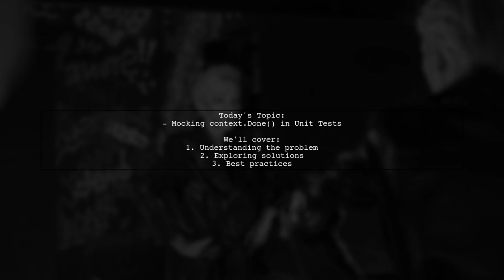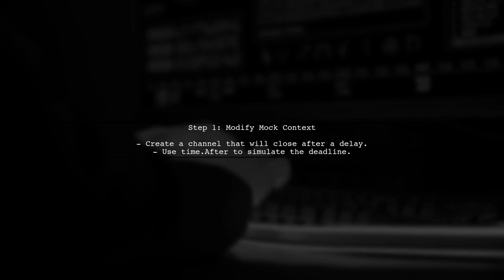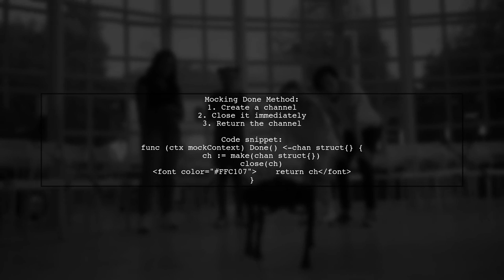How to Mock context.Done() in Go Unit Tests for Effective Testing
In this video, we delve into the intricacies of unit testing in Go, focusing specifically on how to effectively mock the `context.Done()` function. Understanding how to simulate context cancellation is crucial for testing concurrent operations and ensuring your code behaves as expected under various conditions. Join us as we explore practical techniques and best practices to enhance your testing strategy, making your Go applications more robust and reliable.

Today's Topic: How to Mock context.Done() in Go Unit Tests for Effective Testing

Related to